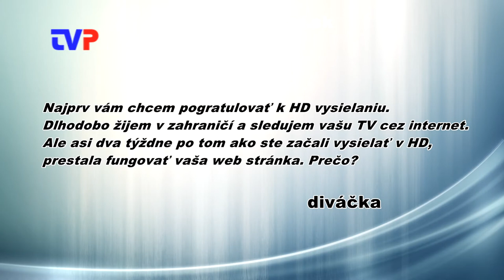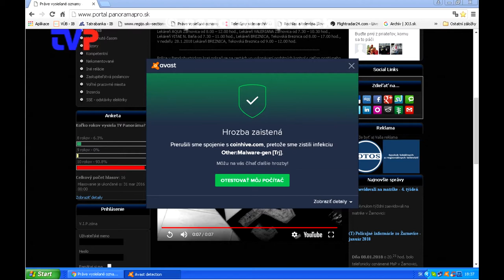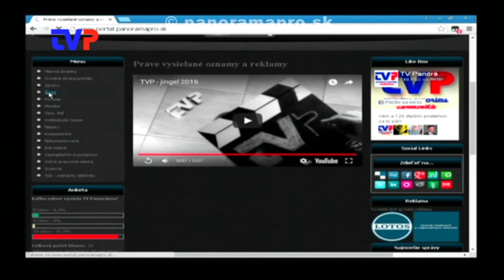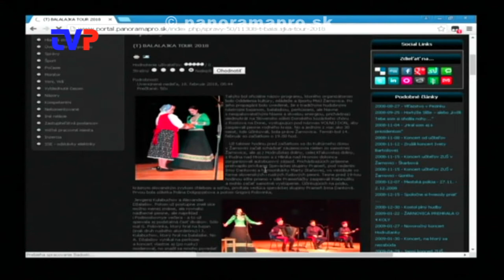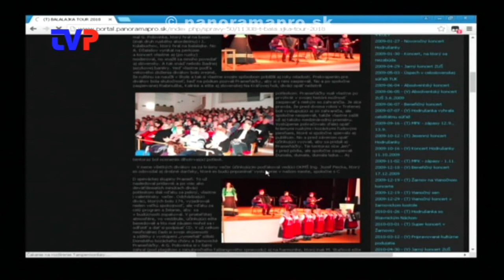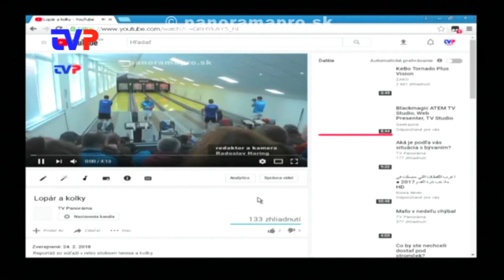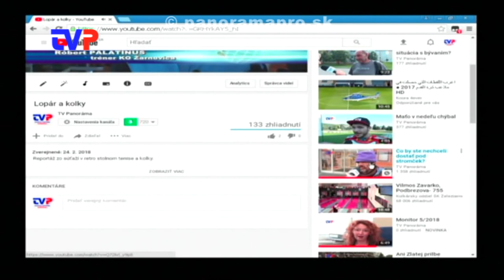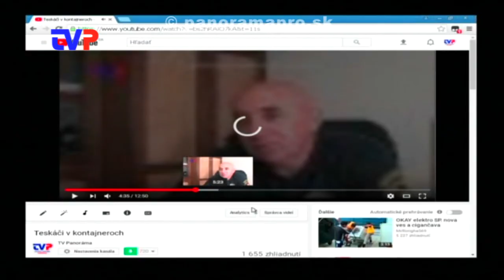Napadli web TVP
Majiteľ TV Panoráma o zablokovaní portálu smerom do zahraničia a novej webovej stránke.